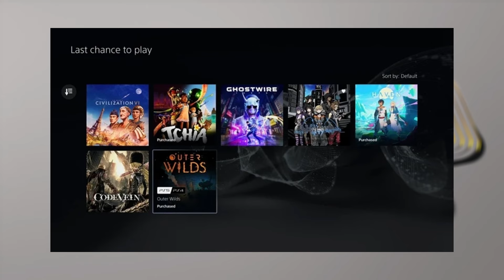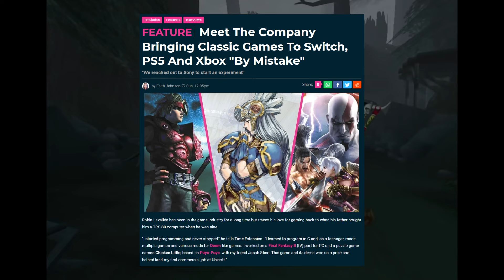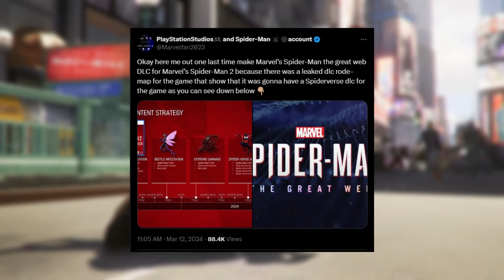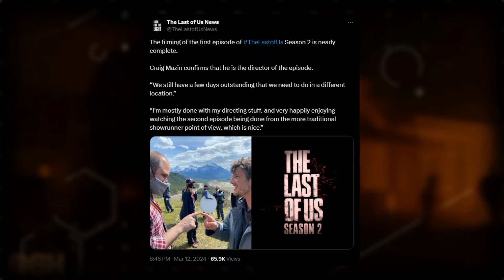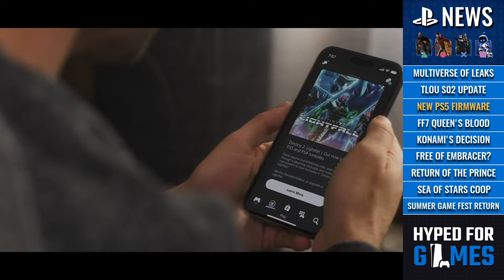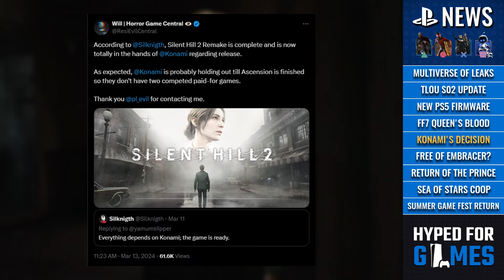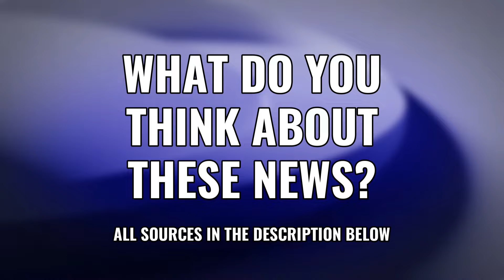🎮 New PS Plus Games | PS2 Classics Rumors Intensify | Another Great Web Leak - PlayStation News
Catch up on some PlayStation News including new PlayStation Plus catalog games, rumors on PS2 Classics for PS5 intensify, another Spider-Man The Great Web leak, an update on The Last of Us Season 2, and more! (timestamps below)

⏱Timestamps
0:00 PS Plus Gets Midnight Suns, RE3 & More!
1:53 Rumors Intensify On PS2 Classics For PS5
3:10 Another Spider-Man The Great Web Leak
4:10 The Last Of Us Season 2 First Episode Almost Done
4:59 New PS5 Firmware Now Out: Improves DualSense
5:34 Square Thinking On Expanding FF7 Queen's Blood
5:55 Silent Hill 2 Release Date On Konami's Hands
6:19 Saber Interactive Removes Ties To Embracer
6:41 Ubisoft Details Prince Of Persia DLC Roadmap
7:08 Sea Of Stars Reaches 5M Players, Will Get Coop Mode
7:26 Summer Game Fest Return Date Set

⚙ My Gear:
💿Wondershare Filmora
📌About Marvel's Midnight Suns
Marvel's Midnight Suns is a 2022 tactical role-playing game developed by Firaxis Games and published by 2K. The game features comic book characters from multiple Marvel Comics properties, such as Midnight Sons, Avengers, X-Men, and Runaways.